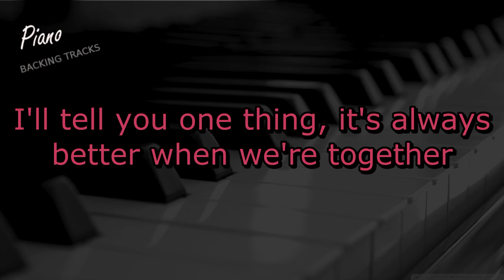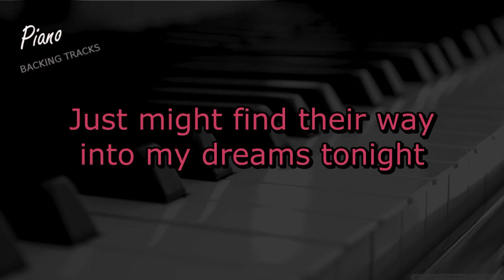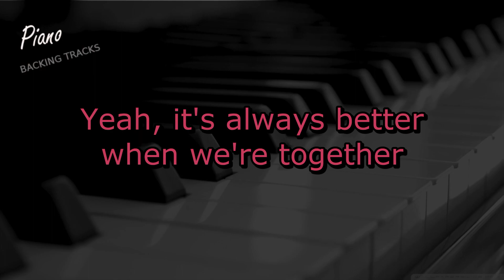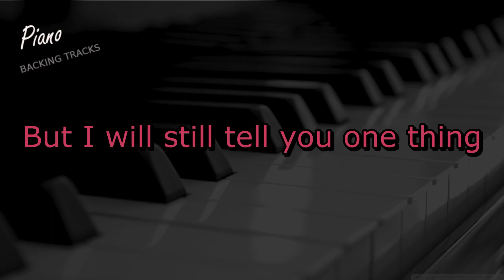Better Together - Upper Key -Jack Johnson (Piano Instrumental Backing Track Karaoke)